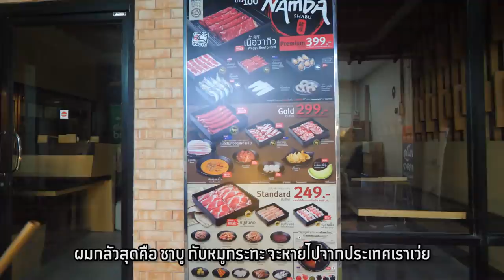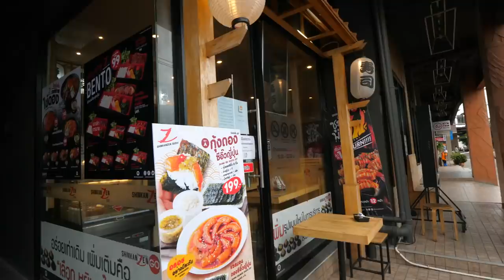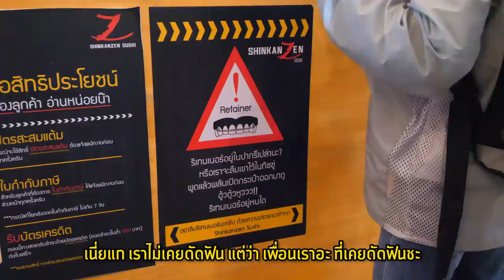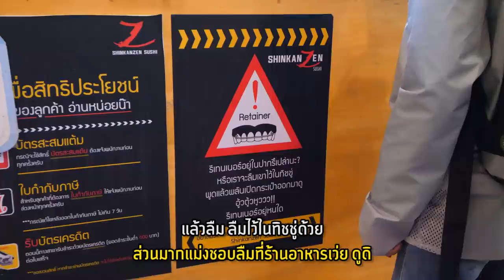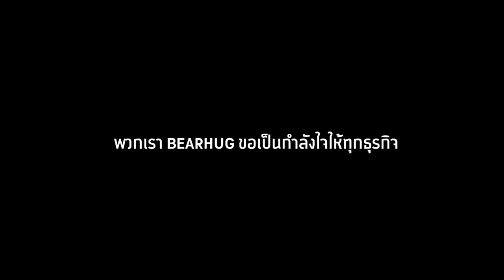ผู้ประกอบการตัวน้อย กับพนักงานว่าง 300 คน (ปิดห้าง ปิดเมือง ปิดเทอม!)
ทุกคนต้อง"มีชีวิต"อยู่ให้ได้นะ
อยู่รอฟ้าหลังฝนด้วยกัน.